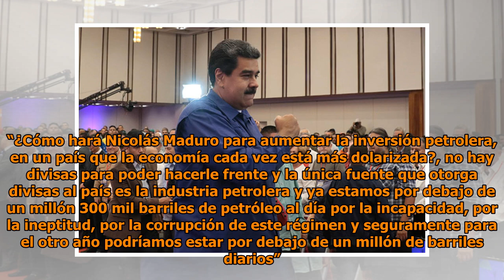Marquina: Este plan económico incrementará el caos y crisis que padece Venezuela